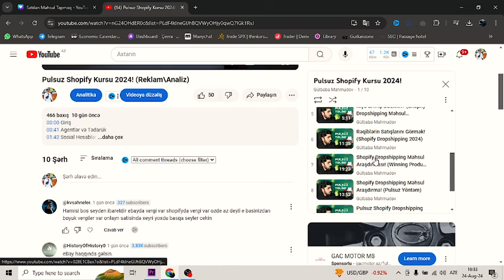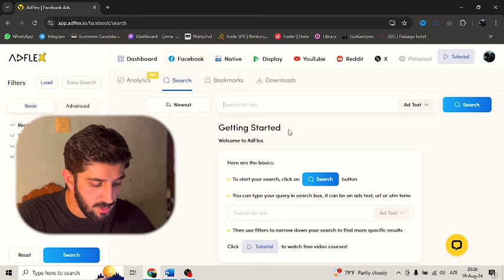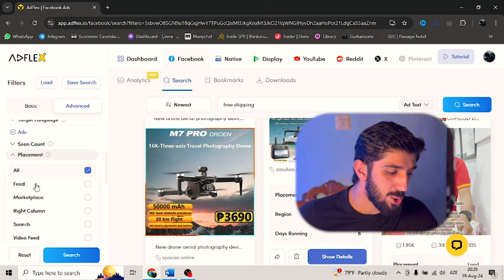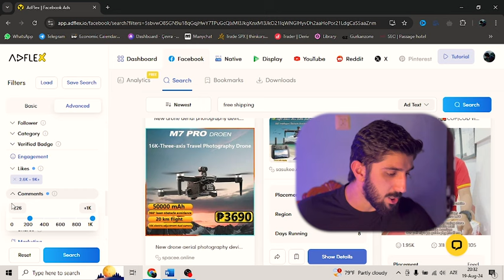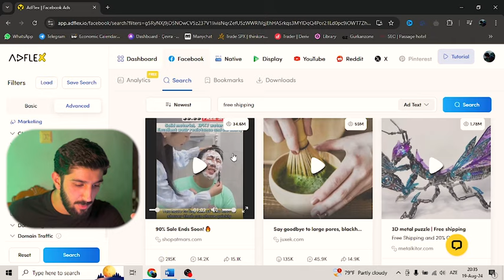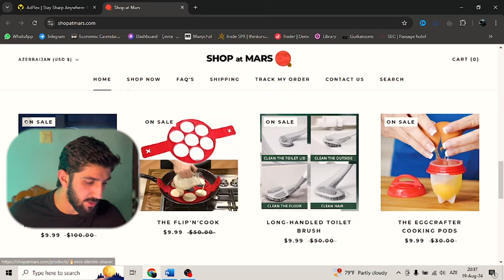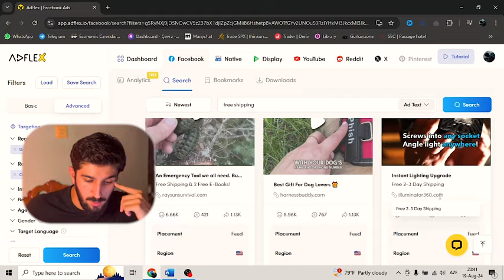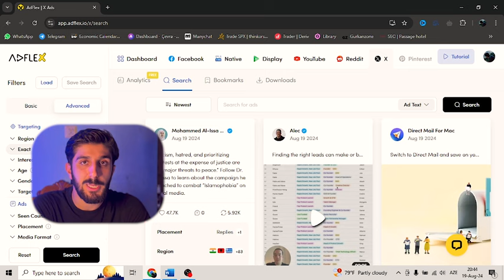Bu Alətdə SATILMAYAN MƏHSUL YOXDUR!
Adflex %30 KUPON KODU - BABA30

Açar sözlər:

shopify dropshipping,
dropshipping,
dropshipping nasıl yapılır,
dropshipping nedir,
dropshipping for beginners,
dropshipping 2022,
dropshipping shopify,
dropshipping challenge,
dropshipping amazon,
dropshipping ebay,
dropshipping azerbaycan,
dropshipping tutorial,
dropshipping azərbaycan,
dropshipping a-z,
aliexpress dropshipping,
amazon dropshipping 2022,
dropshipping biaheza,
dropshipping basics,
dropshipping başlangıç
dropshipping nasıl yapılır,
dropshipping nedir,
dropshipping eğitimi,
dropshipping ürün bulma,
dropshipping dersleri,
dropshipping nece edilir,
dropshipping amazon,
dropshipping amazon nasıl yapılır,
dropshipping azərbaycan,
dropshipping aylık kazanç,
stripe,
stripe hesabı açma,
stripe azerbaijan,
stripe nedir,
stripe payment,
stripe to payoneer transfer,
stripe subscription,
stripe shopify
stripe hesabı açma,
stripe azerbaijan,
stripe nedir,
stripe para çekme,
stripe shopify ekleme,
stripe ile ödeme almak,
stripe hesabı açma 2024,
stripe nasıl açılır,
stripe banka hesabı ekleme,
stripe adres doğrulama,
stripe açma,
stripe açmak,
stripe alternative
dropshipping alibaba,
online iş,
online işler,
online iş fikirleri,
online işlər,
dropshipping ebay,
drop servicing,
qazanc,
qazanc fikri,
real qazanc,
online qazanc,
asan qazanc,
en yaxsi peseler,
gündəlik qazanc
internetden pul,
shopify dropshipping,
ingiltere limited